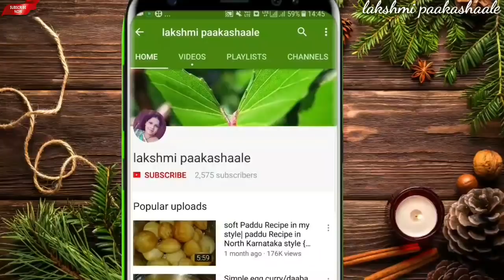ನಾಲಿಗೆ ಗೆ ಹೊಸ ರುಚಿ ಕೋಡುವ ನುಗ್ಗೆಕಾಯಿ ಮಸಲಾ ಕರಿ | masala drumstick curry | ಬಿಸಿ ಅನ್ನಕ್ಕೆ ಸೊಪರ್ ಕಾಂಬಿನೇಷ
masala drumstick curry

drumstick - 6 to 8
tomato - 1
onion - 1
groundnut - 2 tbsp
oil
fennel seeds- 1 tsp
dry coconut - 2 tbsp
coriander leaves
curry leaves